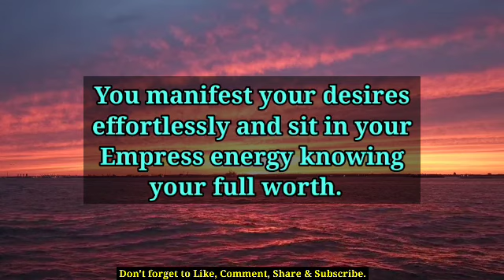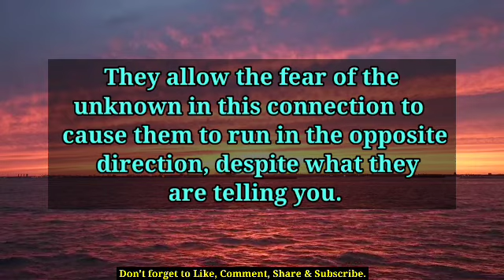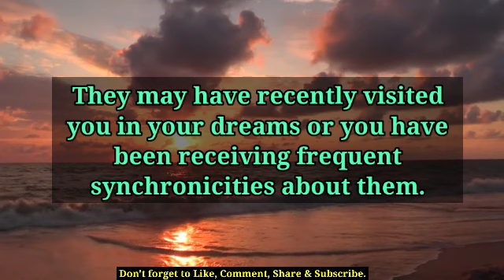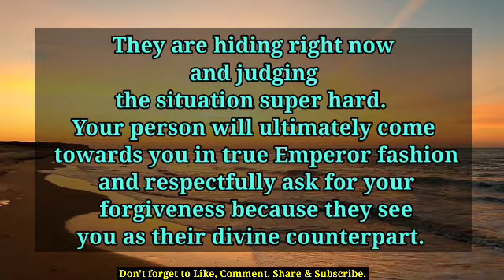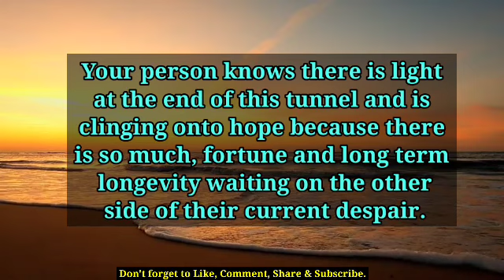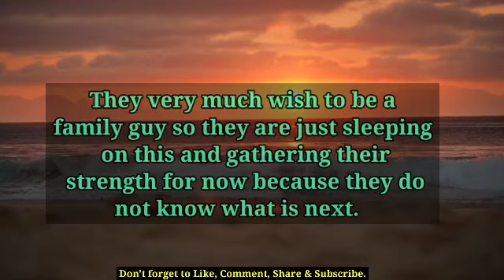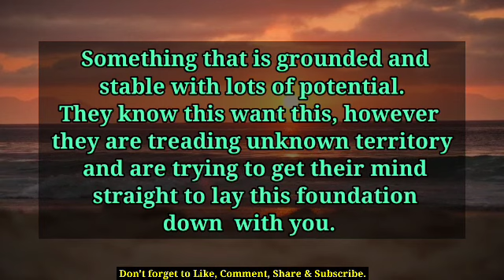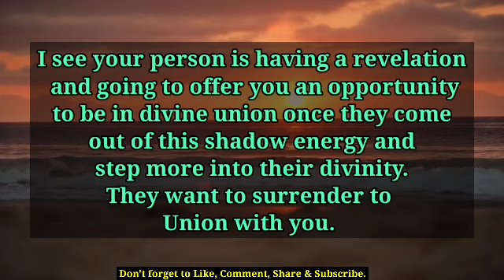😭💔This Person Coming In Your Life Is Manipulative, They May..🦋twin flame reading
divine feminine,
twin flame,